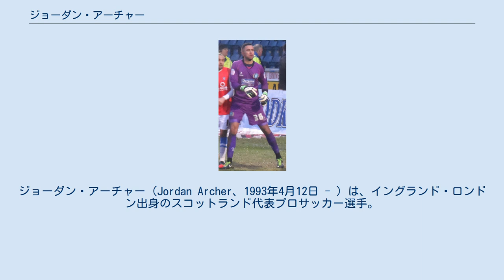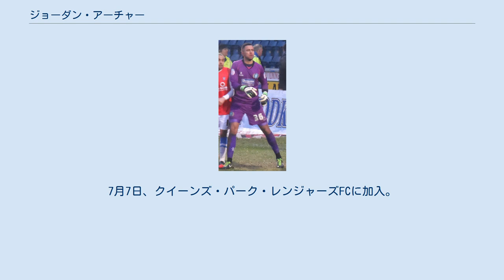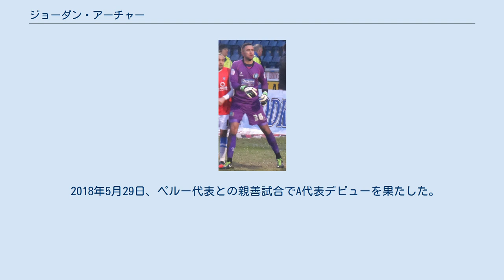ジョーダン・アーチャー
ビショップズ・ストートフォードFCの選手
オックスフォード・ユナイテッドFCの選手
ジョーダン・アーチャー（Jordan Archer、1993年4月12日 - ）は、イングランド・ロンドン出身のスコットランド代表プロサッカー選手。
クイーンズ・パーク・レンジャーズFC所属。
 チャールトン・アスレティックFCのユースチームでプレーを始め、2009年にトッテナム・ホットスパーFCの下部組織に移籍。
2011年7月、クラブと最初のプロ契約を結んだ。
しかし出番は全くなく、下位リーグのクラブへのレンタル移籍を繰り返した。
2015年6月10日、契約満了によりトッテナムを退団。
トップチームで試合に出場することは遂に無かった。
 2015年6月23日、以前レンタルで在籍していたミルウォールFCと2年契約を結んだ。
2018-19シーズン終了後、ミルウォールFCを退団。
 2019年12月6日、EFLリーグ1のオックスフォード・ユナイテッドFCに短期契約で加入。
 2020年1月16日、フラムFCに短期契約で加入。
シーズン終了後、フラムFCを退団。
その後はAFCボーンマスのトレーニングに参加したが、契約には至らなかった。
 2020年10月28日、2021年1月までの短期契約でマザーウェルFCに加入。
 2021年1月5日、ミドルズブラFCに加入。
7月7日、クイーンズ・パーク・レンジャーズFCに加入。
 自身はロンドンで生まれ育ったが、母親がスコットランド人のためスコットランド代表を選択した。
2017年8月21日、A代表初招集。
 2018年5月29日、ペルー代表との親善試合でA代表デビューを果たした。